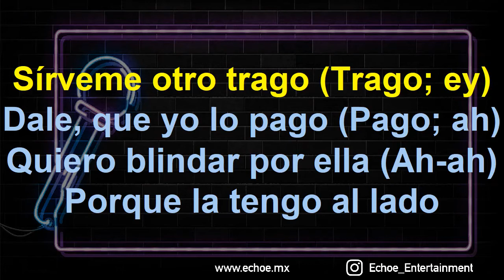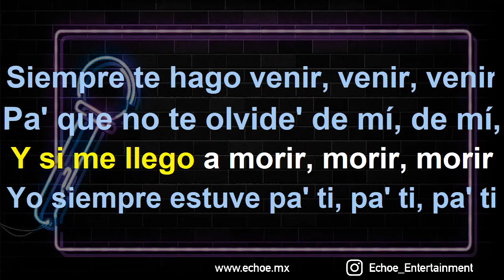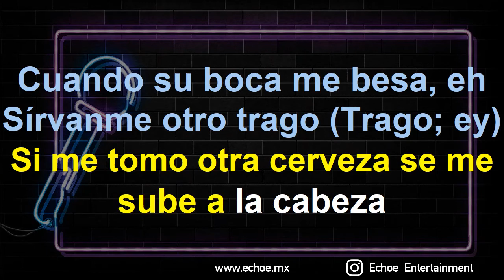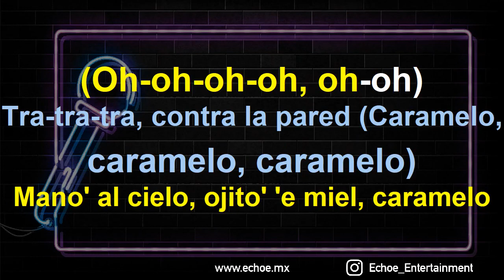Cali Y El Dandee, Boza - POR ELLA (Versión Karaoke)